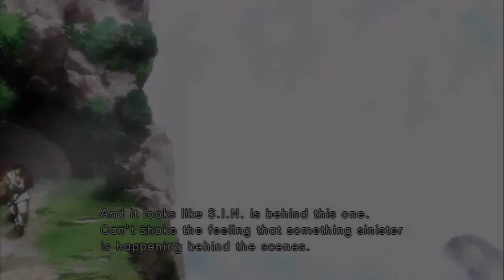Ultra Street Fighter 4 for Fun! Part 1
I play USF4 for the glory of 'merica and fun!